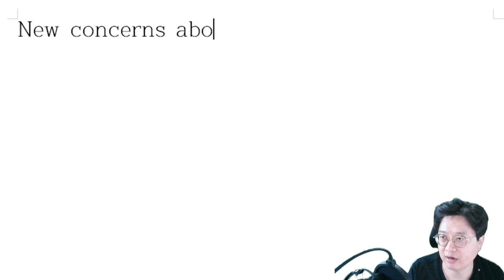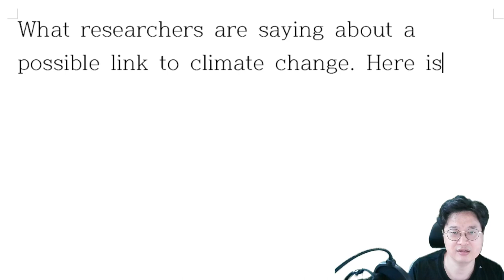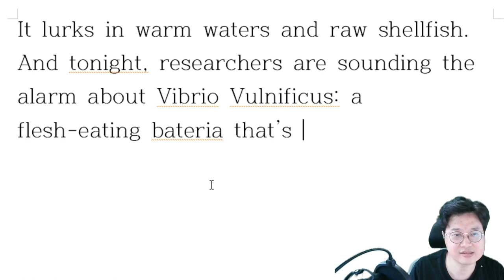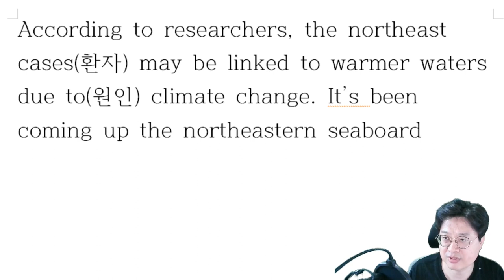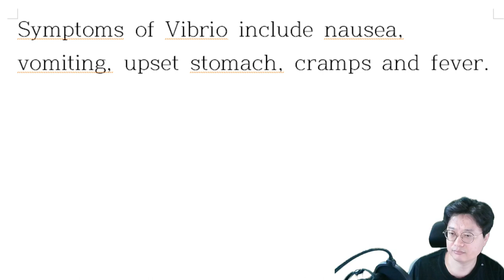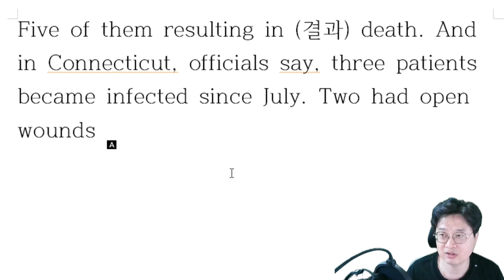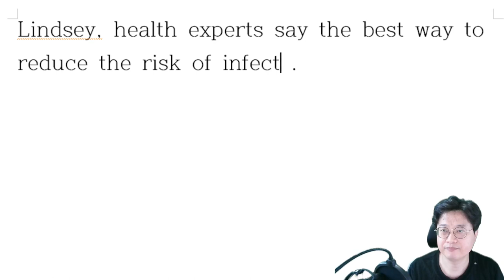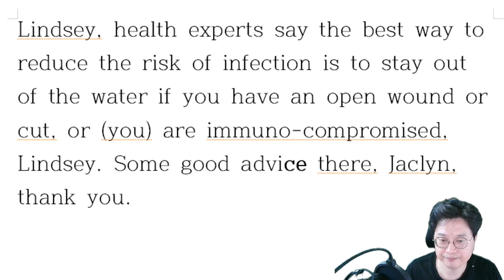[해설] 죽음의 박테리아, 기후변화의 악재인가?